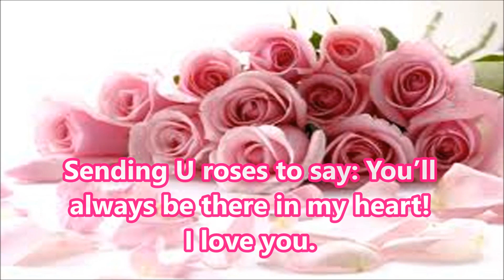Happy Women's day 2016 wishes, greetings, Whatsapp video from Husband/boyfriend to wife/girlfriend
Happy International Women's day 2016 wishes, greetings, Whatsapp video from Husband/boyfriend to wife/girlfriend, Romantic sms message for wife on women's day, women's day E-card, Women's day quotes,
International Women's Day is celebrated on March 8 every year. In different regions the focus of the celebrations ranges from general celebration of respect, appreciation, and love towards women to a celebration for women's economic, political, and social achievements. Started as a Socialist political event, the holiday blended the culture of many countries, primarily in Europe, especially those in the Soviet Bloc. In some regions, the day lost its political flavor, and became simply an occasion for people to express their love for women in a way somewhat similar to a mixture of Mother's Day and Valentine's Day.
Send this beautiful E Card to the women in your life.